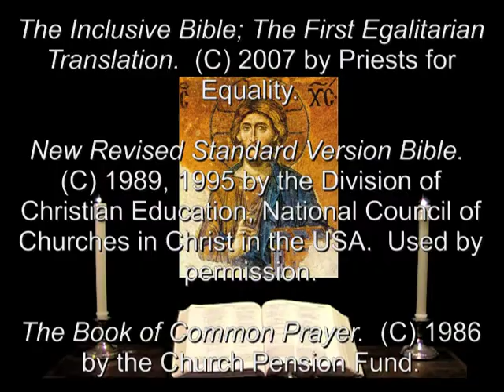23 Jul 2013 Tuesday Morning Prayer